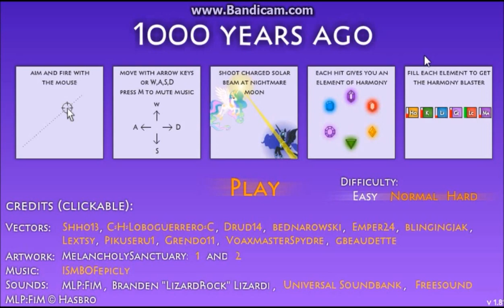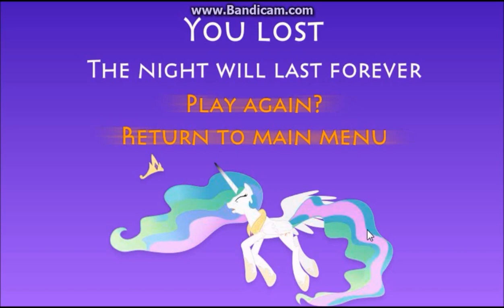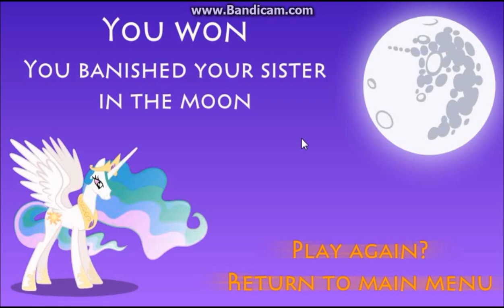A Thousand Years Ago-IN YOUR FACE, GAME!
Today, we're playing an MLP flash game!

Likes and subscriptions are appreciated! Nerdz out!